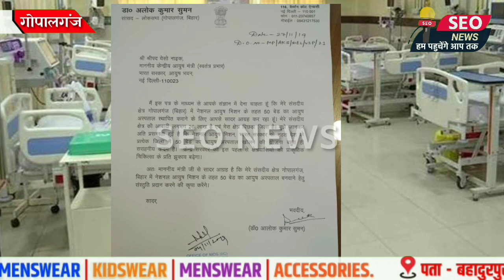गोपालगंज वालों के लिए बल्ले बल्ले PM मोदी ने दिए पटना के बाद गोपालगंज को...